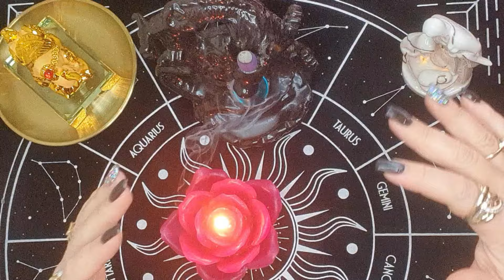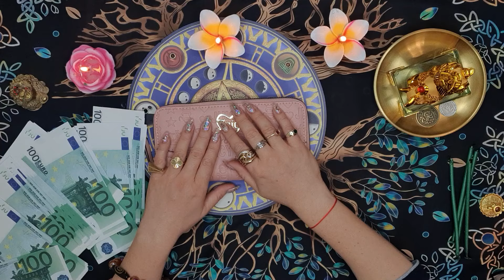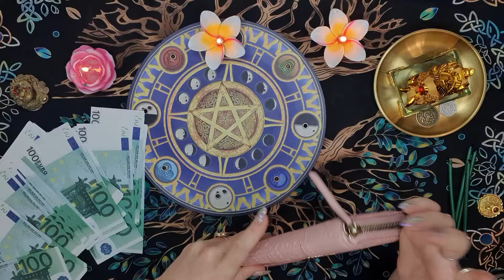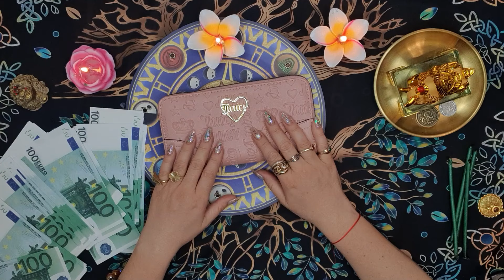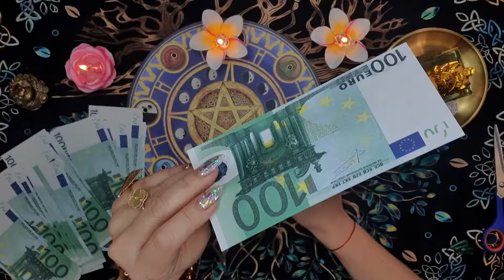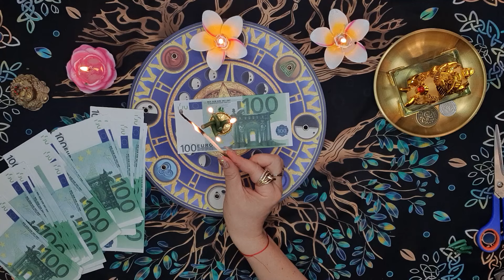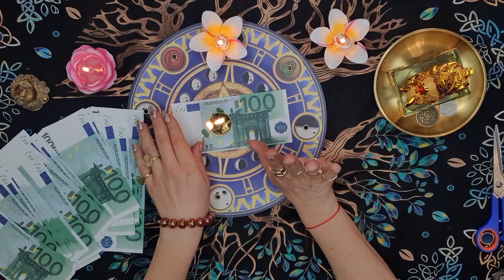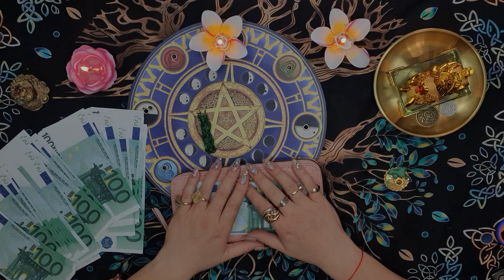Գնե՞լ ես նոր դրամապանակ՝ լիցքավորիր այն հարստության համար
Այս փողաբեր արարողությունը կապ չունի լուսնի փուլերի հետ: Այն անհրաժեշտ է կատարել նորև ձեռք բերած դրամապանակի վրա:
Ձեզ պետք կգան՝ նոր դրամապանակ, 4 մեղրամոմ, թղթադրամ ցանկացած արժեքի:
Անհատական խորհգրդատվության հանմար զանգահարեք՝